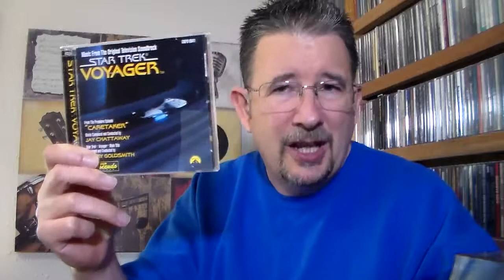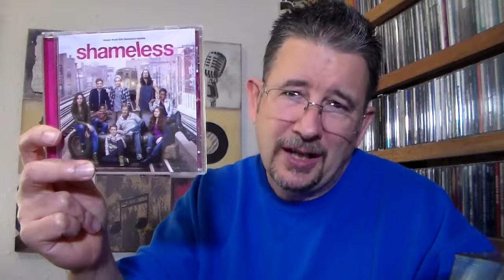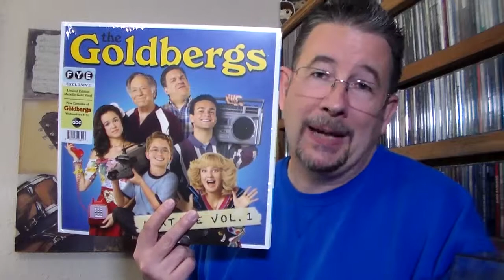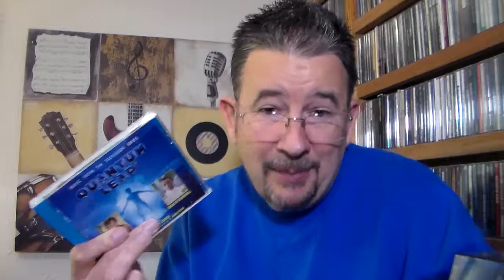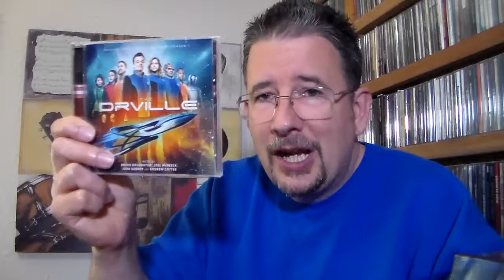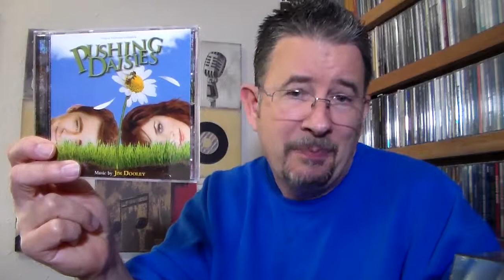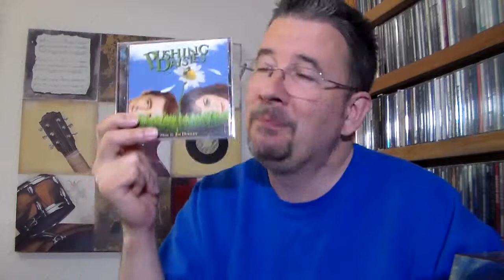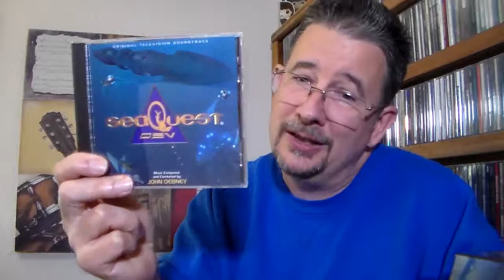My Favorite TV Series and Their Soundtracks - THP 2.18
This is a music channel, of course, so what else would I talk about on here but ... my favorite TV shows?!?